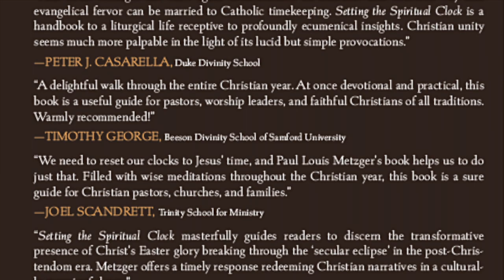Setting the Spiritual Clock by Dr Paul Louis Metzger - Trailer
Various Christian traditions mark their calendars to reflect the biblical and ecclesial narrative and enhance public worship. Such efforts safeguard against secularization’s encroachment in the church’s life. Setting the Spiritual Clock serves as a guide and traveling companion for the liturgical year, which circles the glorious Son as he breaks through the secular eclipse.